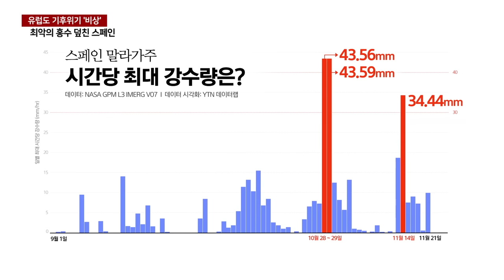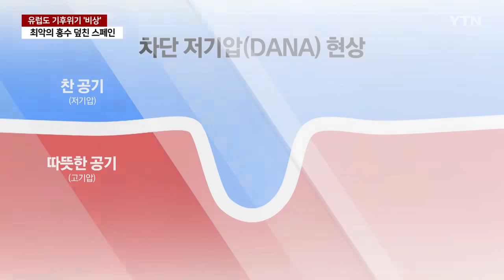[지구의맥박] '뜨거운 바다' 유럽도 난리...'스페인 물폭탄' 원인 / YTN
[앵커]
지난달(10월) 역대급 홍수로 220여 명이 사망한 스페인에 겨울을 앞두고 폭풍이 몰려왔습니다.

우리나라의 폭설과 마찬가지로 따뜻한 기온과 뜨거워진 바다가 원인입니다.

온화한 지중해성 날씨의 나라들마저 기후 재난 속에 놓인 현실, YTN 데이터랩이 분석했습니다.

[기자]
스페인 남부 말라가, 11월 중순 몰려온 태풍에 도로가 물에 잠겼습니다.

좀처럼 비가 내리지 않는 지역인데, 불과 보름 사이 한 시간에 30~40mm를 넘나드는 집중호우가 세 차례나 있었습니다.

지난달(10월) 말, 홍수로 220여 명이 숨진 동부 발렌시아도 올리브가 자라는 전형적인 지중해 기후입니다.

하지만 1시간에 최대 30mm가 넘는 비가 쏟아졌고,

가장 비가 집중된 튜리스에는 771mm, 1년 강수량 (454mm)을 훌쩍 뛰어넘는 비가 하루에 내렸습니다.

1차 원인은 다나(DANA)라고 불리는 '차단 저기압'입니다.

상층 대류권에서 떨어져나와 아래에서 고립된 저기압이 지중해의 따뜻한 공기와 섞여 한 곳에 긴 시간 머무르며 폭우를 쏟아붓는 현상입니다.

지난 1957년에도 큰 홍수로 이 지역에서 80여 명이 숨졌지만, 이번엔 더 치명적이었습니다.

대기도, 바다도 더 뜨거워졌기 때문입니다.

[클레어 반스 / 세계기상특성(WWA) 전문가 ; 물리적으로 공기가 1도 올라갈 때마다 약 7% 더 많은 수분을 보유할 수 있습니다. 기록된 강우량을 기준으로 살펴보면, 산업화로 인한 기후 변화로 1.3도 기온이 오르면서, 폭우의 강도는 12% 더 세졌고, 폭우의 빈도는 2배 더 많아진 것으로 추정됩니다.]

50km, 서울 잠실에서 경기 평택에 이르는 정도의 구간이 물에 잠겼는데,

낮 동안 강둑에 갇혀있던 물이 불과 몇 분 만에 쏟아져 내려 평일 저녁 퇴근길 차 안에 있던 사람들과 저지대의 집, 사무실까지 쓸어버렸습니다.

예보는 있었습니다.

그러나 경고가 늦었습니다.

[한나 클로크 / 영국 레딩대학교 수문학 교수 : 사람들이 휴대전화로 경고를 받았을 때 이미 목까지 물에 잠겨 있었습니다. 그것은 경고 시스템에 심각한 문제가 있다는 말이죠.]

지구 온도는 나쁜 시나리오를 따라 21세기 2.6℃ 상승의 절반에 도달했습니다.

탄소를 줄이는 노력과는 별개로, 이미 눈앞에 온 위험에 대한 대비가 적도 인근 일부 지역에만 해당하는 과제가 아님을 스페인 홍수가 보여주고 있습니다.

YTN 장아영입니다.

데이터 시각화 : 데이터랩 함형건

디자인: 이가은 이나은 백승민

영상편집: 이영훈

데이터 출처 목록:

1. 스페인 홍수 피해 지역 시간당 강수량 데이터 NASA GPM L3 IMERG V07 Global Precipitation Measurement (GPM) Release 07

2. 스페인 홍수 피해 지역 하루 강수량 데이터 스페인 기상청 (AEMET) 보도자료

3. 스페인 발렌시아주 홍수 피해 영역 Copernicus Emergency Management Service

4.스페인 홍수 당시 지중해 해수면 온도 분포 Climate Central, NOAA OISST